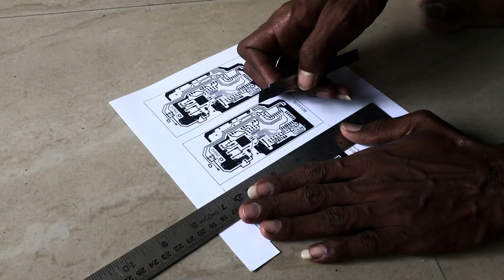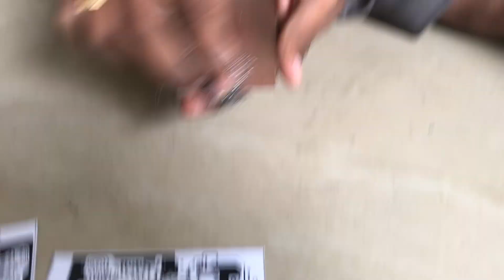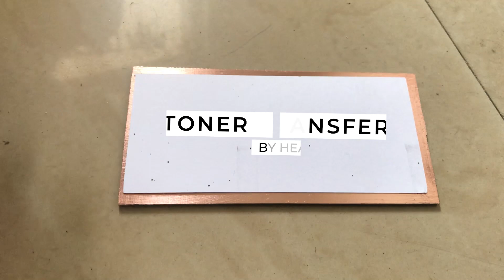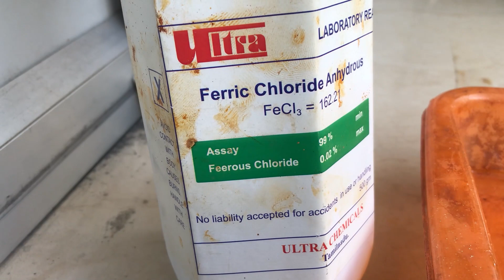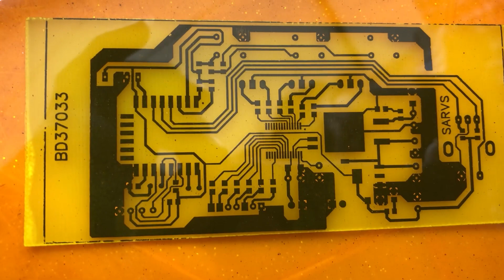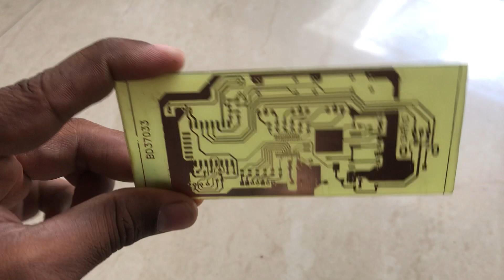Easy Method for making PCB at home| High quality PCB @home for beginner's in தமிழ் in 2022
Hi Nanba's:
             This video is about how to make a DIY PCB @HOME  using easily available things.